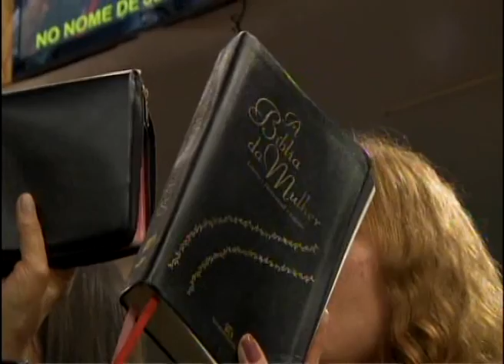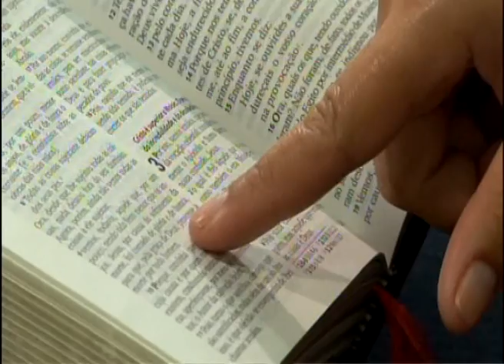Culto Igreja Batista Lagoinha - 09/06/2013 Noite - Pr. Márcio Valadão